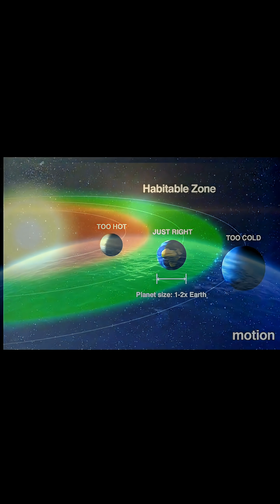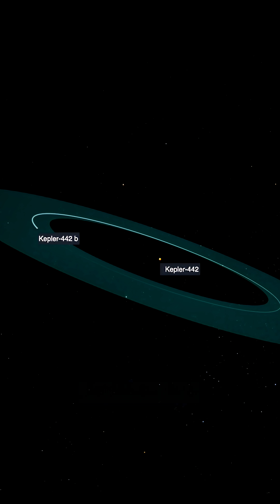Kepler-442b: The SECOND Earth We Can Never Reach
We may have discovered Earth’s twin — Kepler-442b, a planet in the habitable zone 1,200 light-years away. Could it host life? Could it be a ‘second Eden’? Sadly, with today’s technology, we may never set foot on it. This short explores the wonder — and the heartbreak — of humanity’s greatest discovery.